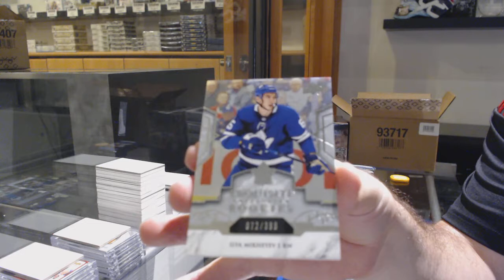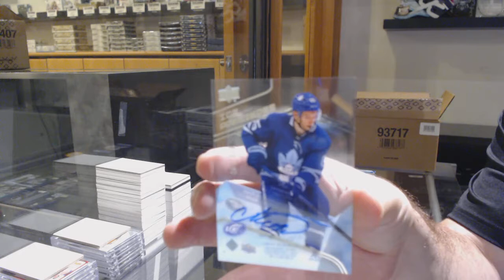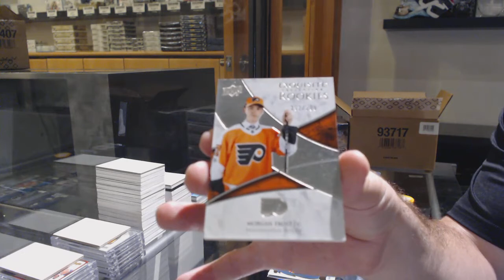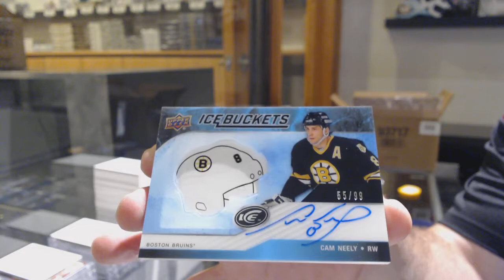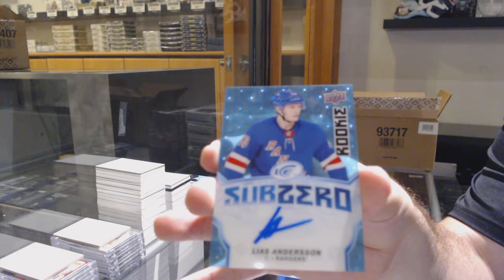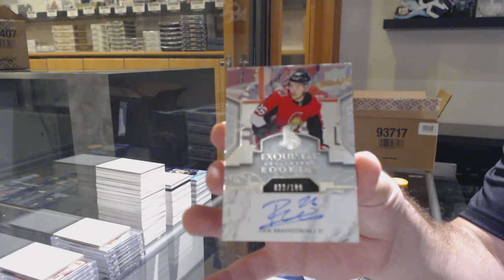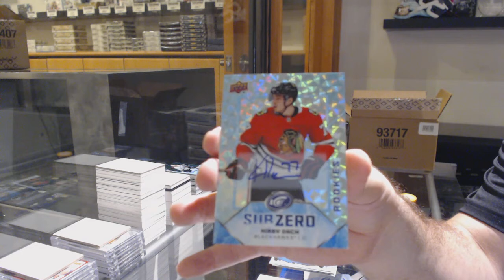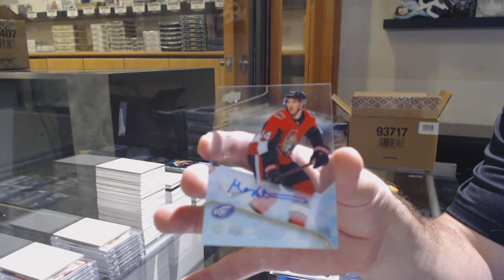19-20 Upper Deck Ice Hockey 8 Box Case Break - C&C GB #11,744